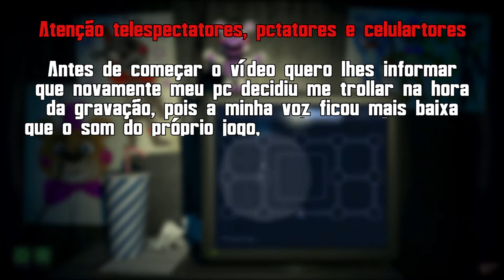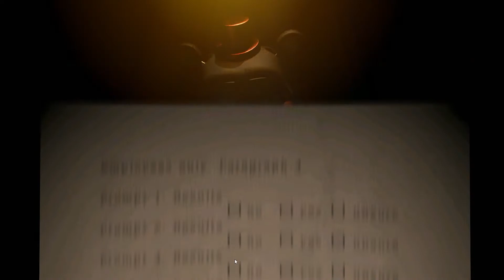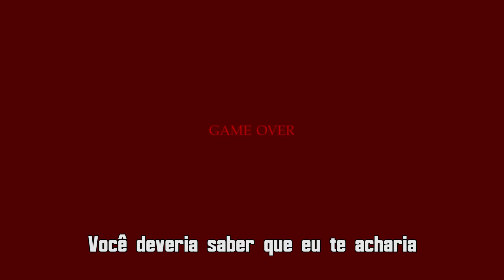EASTER EGGS, RACING GAME, PACMAN - Freddy Fazbear's Pizzaria Simulator - FNAF 6 (Parte 3)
Muito obrigado por ter assistido e nos vemos no próximo vídeo.